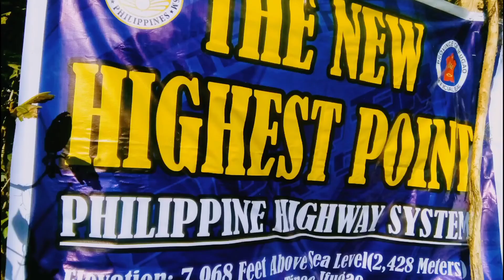Intang Lake | Pantabangan Dam | tourist destination in Nueva Ecija | Tonzbhe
intang lake is located in Pantabangan Nueva ecija.